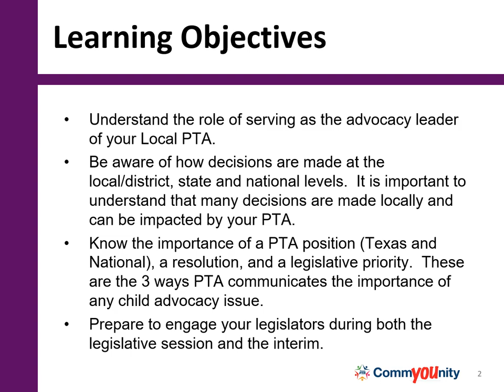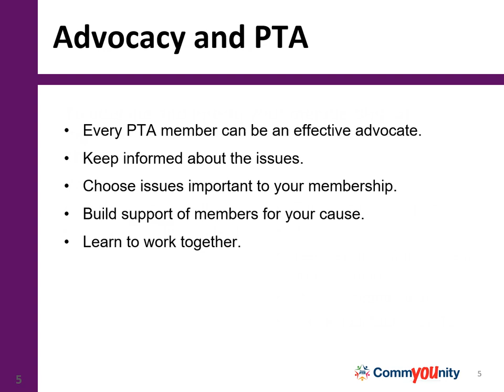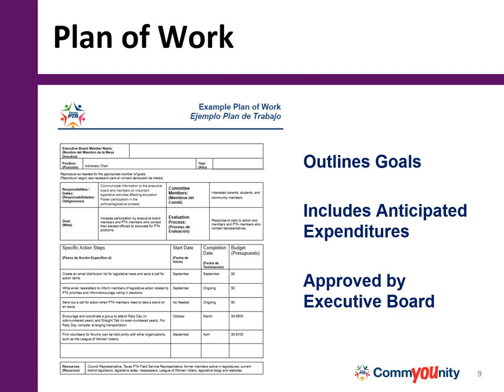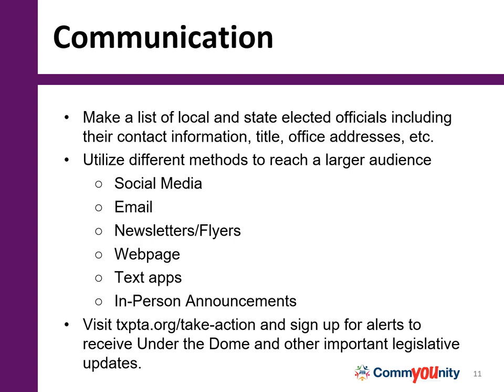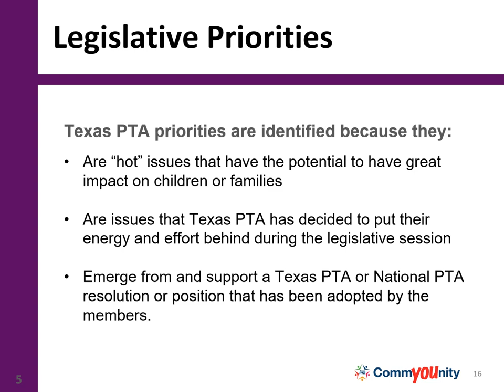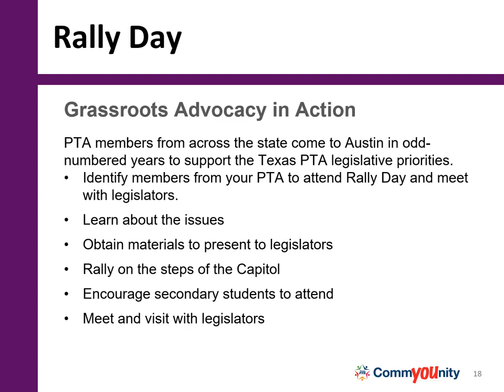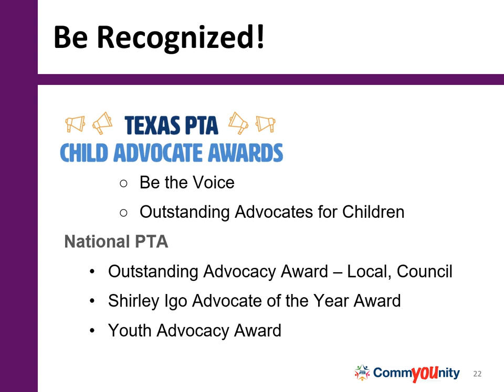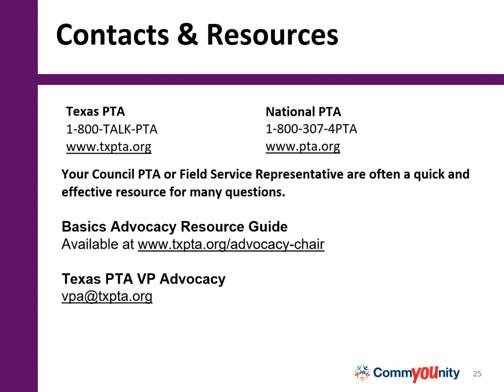Basics Advocacy 2024-25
PTA Leaders must watch the training course through the Texas PTA's online portal in order to access a certificate upon course completion.